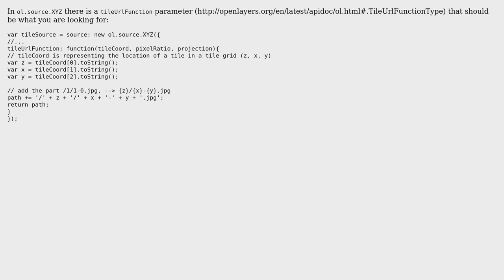GIS: How to change source url with function?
With thanks & praise to God, and with thanks to the many people who have made this project possible! You are responsible for your own actions.